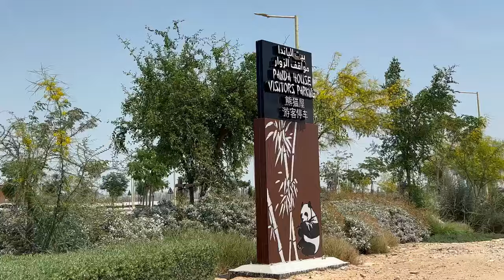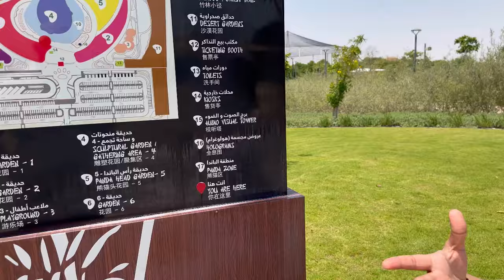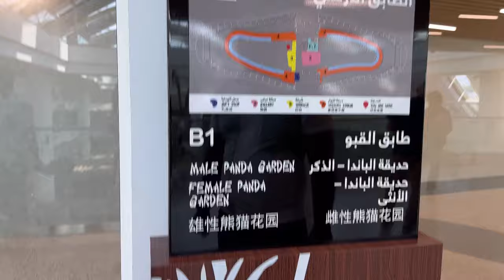First Time Seeing A Panda! | Exploring The Panda House Qatar 🐼🏠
आज पहिल्यांदा बघितला Panda🐼| Panda House🐼🐼

Hi YouTube Family कसे आहात सर्व ??

🙏माझे Video आवडल्यास Like/Share करायला विसरू नका आणि Channel ला

इकड़े पण फॉलो करा🥰
यहाँ भी फ़ॉलों करीये